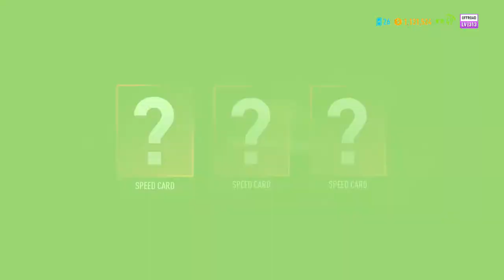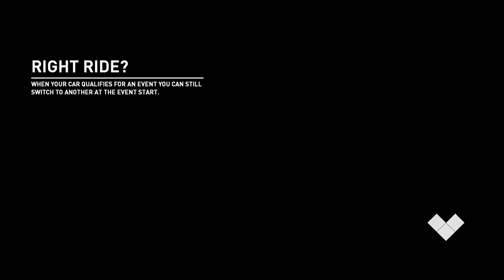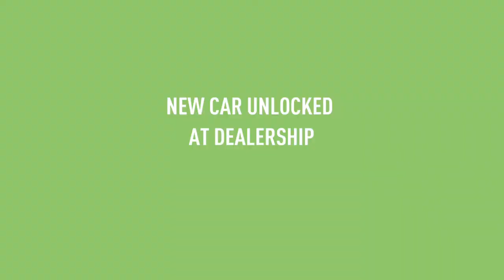NFS: PAYBACK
Hello guys. I'm an Xbox ONE player, I've decided to shoot for you the videos of the games I'm just playing.
I like to shoot, and I would like to continue with it, only time will show what is going to shoot me, the game really has a lot, so it will take some time.
I have a lot of games so I'll upload from multiple video games. Cutscene as well as direct video from the game.
If this happens over time, I would like to add a webcam with me to the video.
Sometimes I play on Mixer.
I can barely cut, so some videos are little edited. And some at all. I would need someone to help with editing but it's not easy. So maybe you'll apologize for any deficiencies in the videos, but I hope you'll have fun.